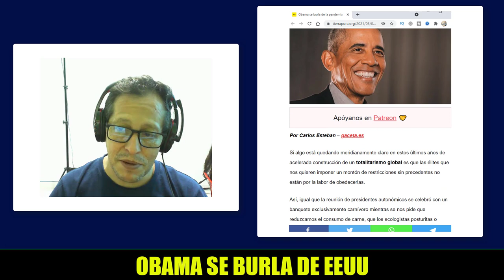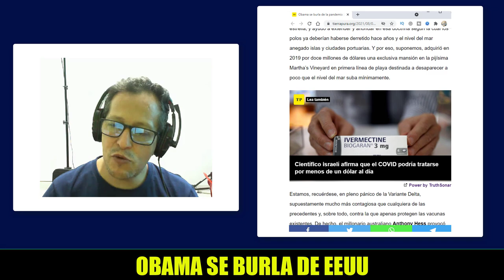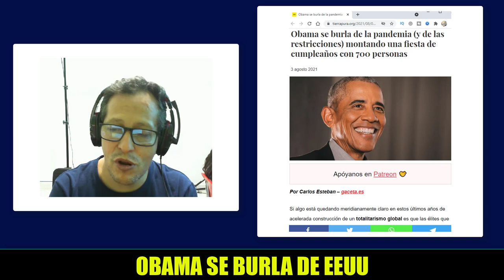NOTICIAS DE ESTADOS UNIDOS HOY Democratas Se Burlan De EEUU